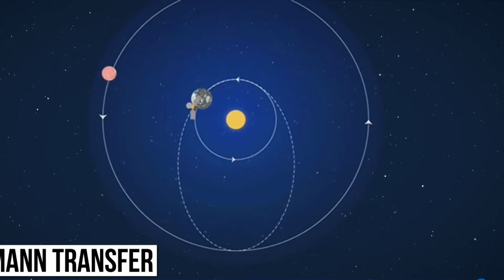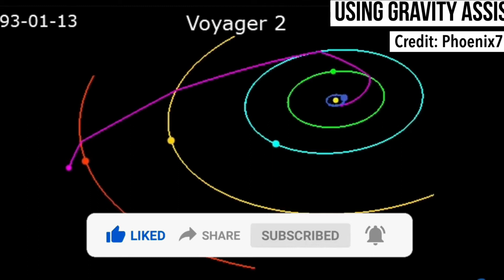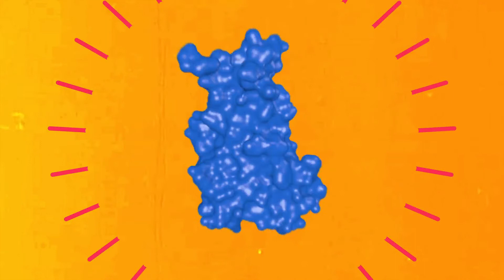Yoda Cat | Space Highway | Penguin Love | Donald Duck | Essie Dunbar | Polish Girl | Virus DNA